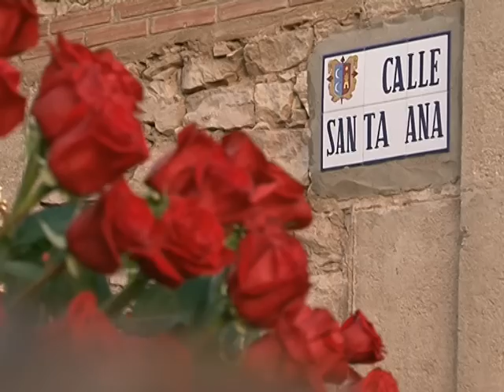Criptana también es Pasión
La Semana Santa en Campo de Criptana. Autor: ManchaCentro Televisión Criptana